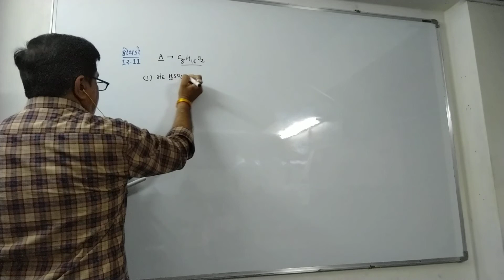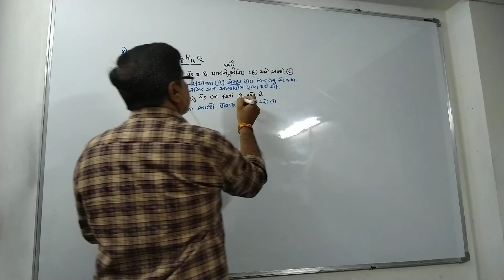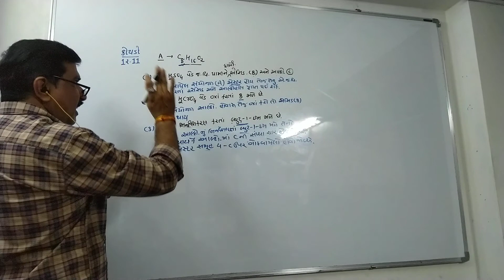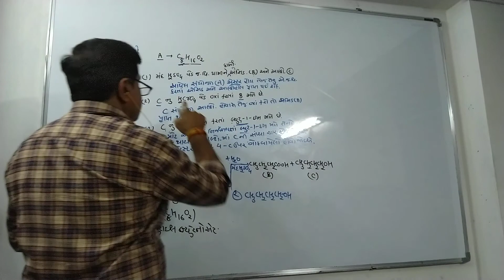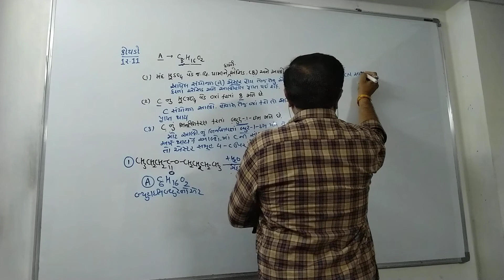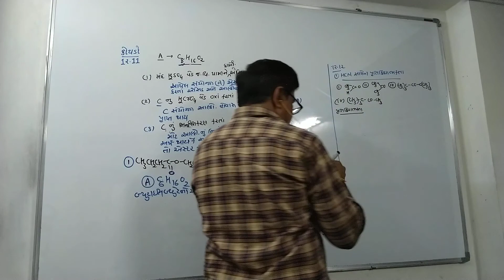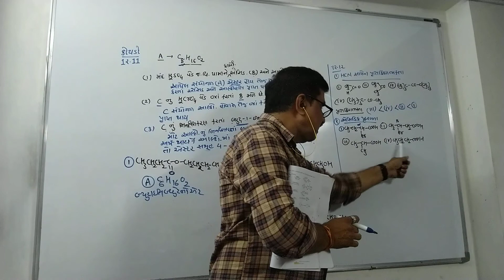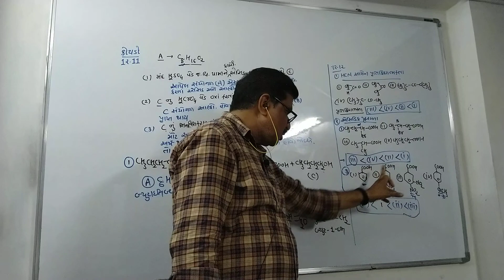Lect-31(Cha-12 ,12-Sci) કોયડા નં -12.11,12.12